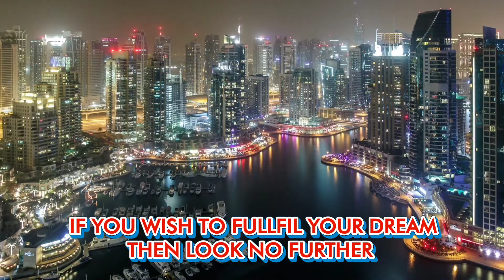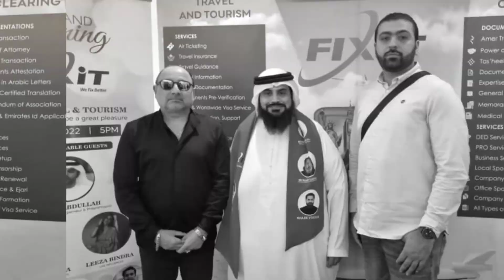ٹریول سروس،ہر قسم کی معلومات حاصل کریں